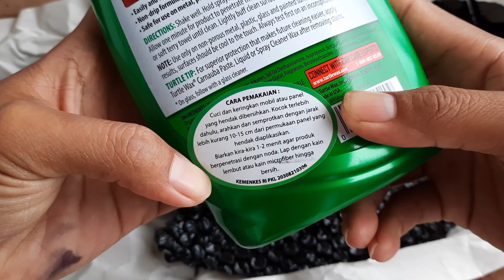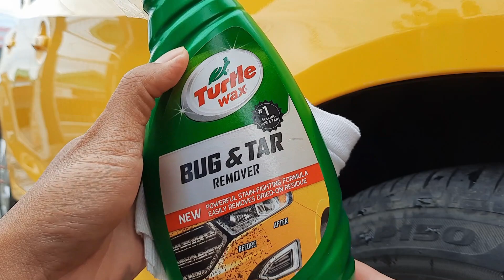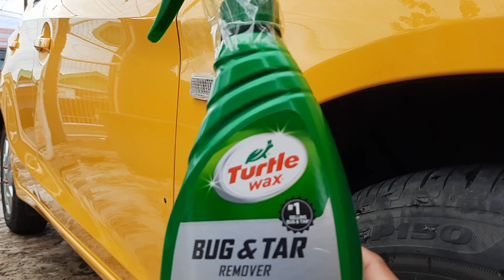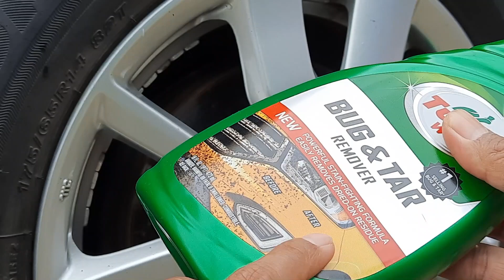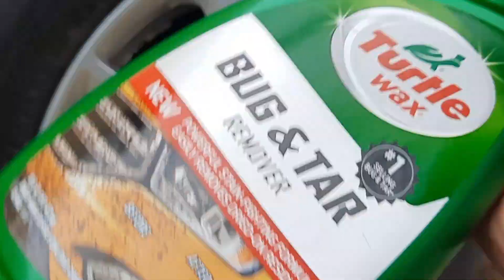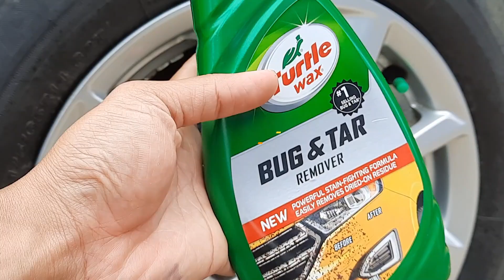INI RAHASIA MEMBERSIHKAN ASPAL DI BODI MOBIL TANPA MERUSAK CAT | TurtleWax Bug & Tar Remover Test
Salam Kaum Rebahan !
Selamat datang di channel Juragan Review, silahkan menonton semoga bermanfaat dan terhibur.
bantu support dengan like komen dan share..
Terimakasih

Cara Pakai Bug & Tar Remover dari Turtle Wax
Bug Removers for Cars Tested (Before and After Comparisons)
TurtleWax Bug & Tar Remover Test
What is Best Bug/Tar Remover 2023? Meguiars, Mothers, Turtle Wax?
menghilangkan noda aspal pada mobil dengan mudah || Turtle wax Bug&Tar
Best Tar Removers Tested (Multiple Winners)

Turtle Wax Tar & Bug Remover 473ml basmi noda aspal dan noda serangga di mobilmu

Bug & Tar Remover - 473 ml

Berfungsi menghilangkan tar/aspal, getah pohon, serangga dan kotoran burung yang menempel diatas permukaan cat & lis mobil, kaca dan plastik serta metal yang tidak berpori-pori. Menghasilkan permukaan cat mobil dan kaca menjadi licin dan bersih, aman untuk clear coat. Dengan formula khusus non-drip sehingga tidak akan menetes pada panel lain yang tidak bermasalah. Formula tersebut akan menetap untuk membersihkan noda. Meninggalkan lapisan pelindung untuk mencegah noda.

Cara Pakai:
1. Cuci dan keringkan mobil atau panel yang hendak dibersihkan.
2. Kocok dahulu BUG & TAR REMOVER , arahkan dan semprotkan dengan jarak lebih kurang 10-15 cm dari permukaan panel yang hendak diaplikasikan.
3. Biarkan kira-kira 1-2 menit agar produk berpenetrasi dengan noda.
4. Lap dengan kain TURTLE WAX MICROFIBER BUFFING & POLIHSING TOWEL hingga bersih.
(kalau noda aspal sudah lama, mungkin agak susah, silahkan dispray berulang kali, kalau masih tidak bisa berarti harus gosok, kompon & polish)